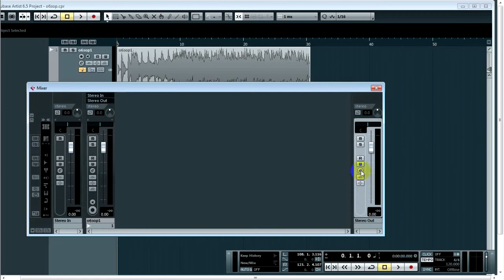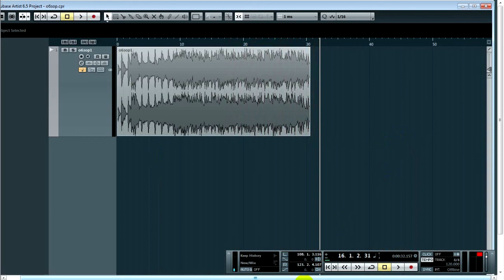Простой способ "оживить микс"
После домашней записи и сведения микса замечали, что он звучит не так громко и "живо" как проф. студийная запись? Регулировка громкости загоняет микс в клип зону? Есть простое решение- мастеринг плагин iZotope озон, который сочетает в себе компрессор, лимитер, максимайзер, эквалайзер, эмулятор ленты. Достаточно повесить плагин на мастер шину, выбрать понравившийся пресет и наслаждаться результатом!